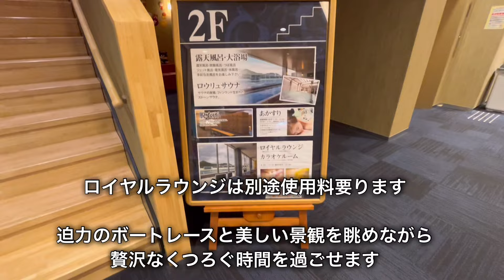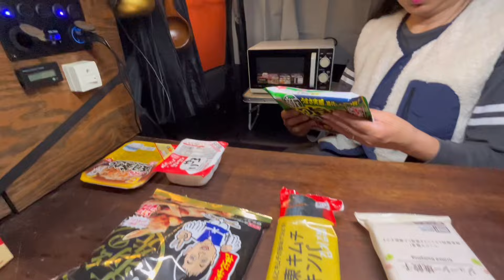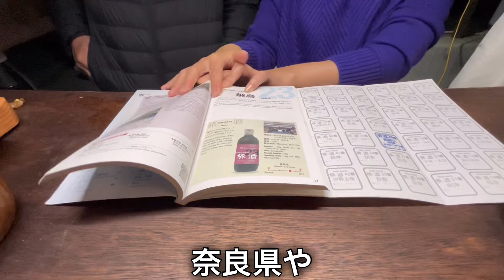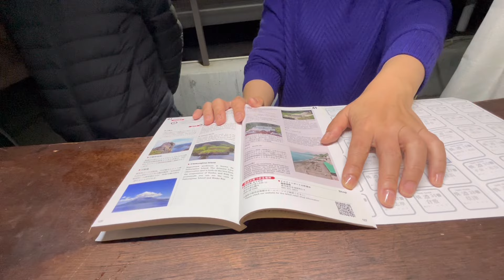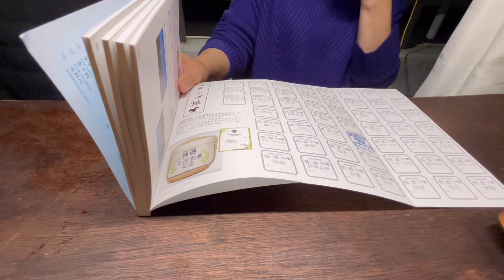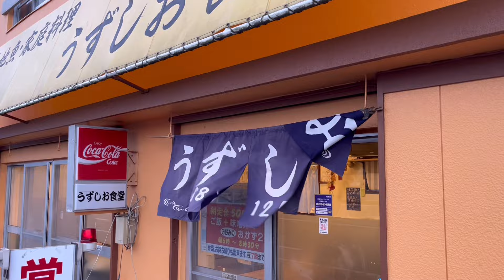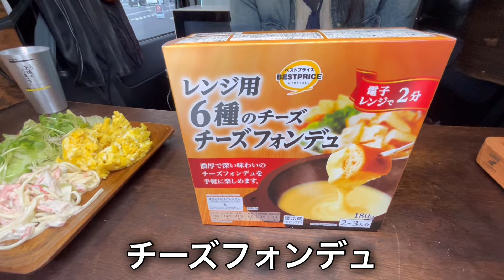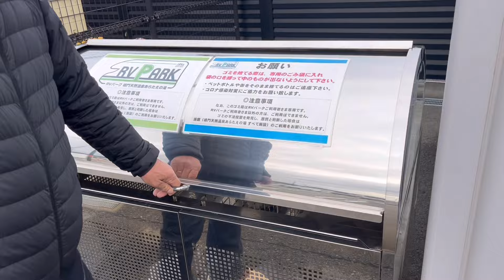鳴門あらたえの湯で快適な車中泊素敵な出会いで旅の思い出さらに充実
くるま旅クラブ施設である徳島県鳴門の天然温泉あらたえの湯で車中泊　RVパークで電源を使って楽ちん　初めて車中泊で電子レンジを使用　こんなに簡単にご飯が作れる事にびっくり　こちらのRVパークから１分でローソンがあり　買い物にも便利
あらたえの湯は　隣がボートレースなので　男風呂からレースの様子を見ながらの入浴　その迫力にお父ちゃんテンションアップ⤴️  RVパークでお隣の方から旅酒という本を教えてもらい　会話がはずみ　旅での出会いを楽しみました

あらたえの湯

うずしお食堂